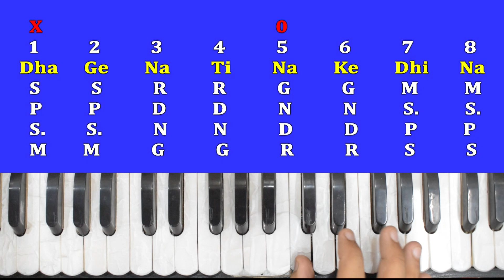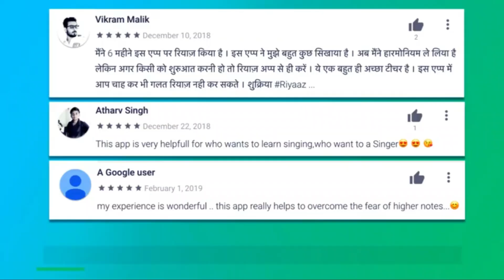अपनी आवाज़ को ऐसे खोलें - अभ्यास के दौरान, गलतियाँ हो या बेसुरे हो चलेगा | Best Harmonium Tips